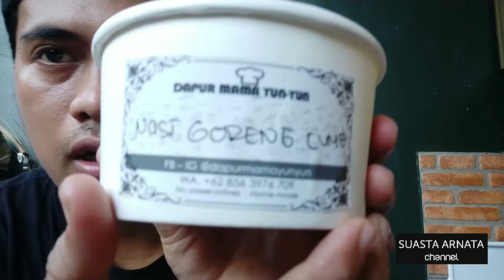SELERA PEDAS!!! NASI GORENG CUMI | Suasta Arnata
Hello kawanku..
Apa kabar semua? Semoga dalam keadaan sehat slalu yaa, .
Kali ini saatnya coba menu baru dari @dapurmamayunyun NASI GORENG CUMI yang pedesnya nampol sampe 3hari.
Kalian mesti coba ya.. cuma 15ribu per bowl nya.
Ga rugi dijamiin..